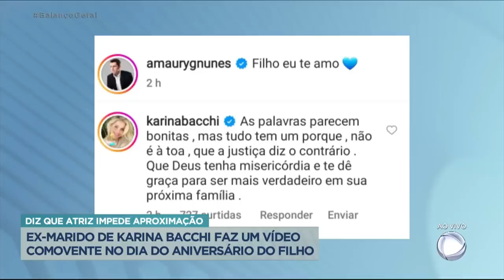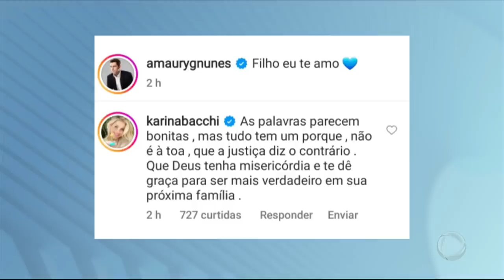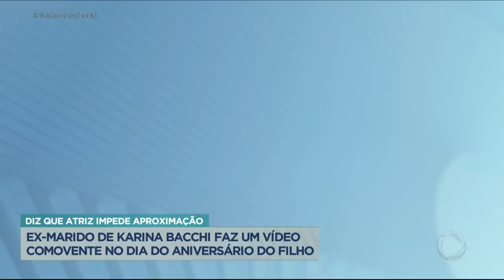Em vídeo, ex-marido de Karina Bacchi revela que não tem contato com o filho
O ex-marido de Karina Bacchi, Amaury Nunes, publicou um vídeo comovente nesta segunda-feira (8) em que revela que não tem contato com o filho registrado com a atriz, que está completando 5 anos de idade hoje. Karina se pronunciou disse que tem uma briga na Justiça com o ex-marido e que toda a situação tem um porquê.